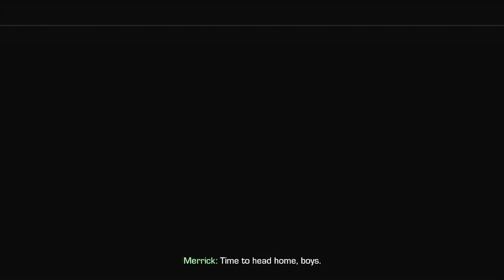End of the Line | COD Ghosts Campaign Gameplay in 2022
Captured with AVerMedia Live Gamer Portable 2 in PC free mode. No commentary